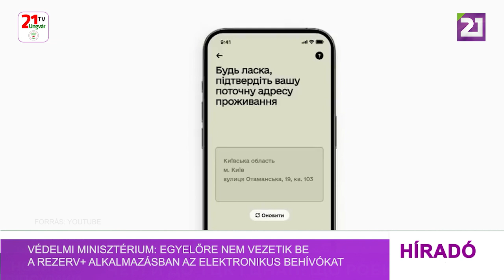Védelmi Minisztérium: egyelőre nem vezetik be a Rezerv+ alkalmazásban az elektronikus behívókat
Az ukrán védelmi minisztérium jelenleg nem tervezi behívók bevezetését a Reserve+ mobilalkalmazás segítségével – nyilatkozta Dmitro Lazutkin, a védelmi minisztérium szóvivője az NV.ua-nak adott interjújában. „Jelenleg erre nincs meg a jogszabályi keret, tehát még jogi alapja sincs. Technikailag a program fejlesztői bizonyos feltételek mellett megtehetik. De ennek jogi alapja kell hogy legyen. Ez már nem rajtunk múlik, nem a minisztériumon” – kommentálta. Elmondása szerint most a hatályban lévő jogszabályok szerint ajánlott levélben lehet behívót kiküldeni. „Ennek megfelelően ez az a mechanizmus, amelyet alkalmazni fognak. Egyelőre szó sincs elektronikus behívókról” – mondta Lazutkin. A szóvivő megjegyezte, hogy a toborzó központok az adatok frissítése és a szabálysértők Rezerv+-ban történő regisztrálása után nem fognak az utcán behívókat osztogatni.